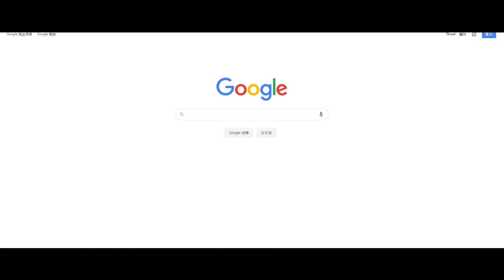如果我找到有關鬼滅之刃的影片，這部影片就結束-Youtube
就是那麼廢